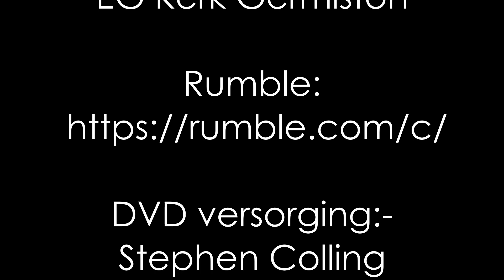Thomas op AWOL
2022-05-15, Ds. S.W. Colling, Joh 20v24-31, Thomas op AWOL